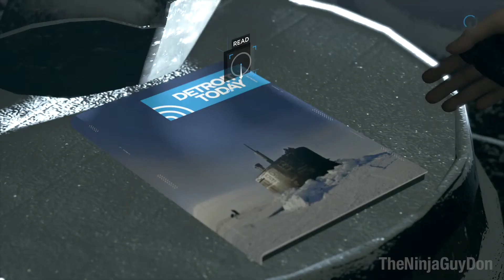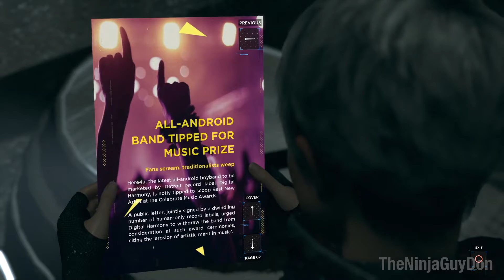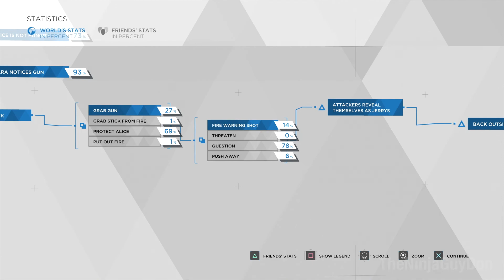The Pirate's Cove DETROIT BECOME HUMAN Walkthrough - Part 13 - No Commentary [PS4 Pro]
The Pirate's Cove main story mission in the PS4 exclusive game Detroit: Become Human Walkthrough Part 13 no commentary walkthrough includes the single player campaign walkthrough for the "pirate's cove" main story mission with no commentary on the PS4 Pro in 1080P 60fps. My single player no commentary walkthrough of the PS4 exclusive game Detroit Become Human Pirate Cove will include no commentary Pirate Cove walkthrough and be a full game walkthrough of the intro, main story and ending and cut scenes all without commentary.

Detroit: Become Human (PS4) is an upcoming action-adventure game developed by Quantic Dream and published by Sony Interactive Entertainment for the PlayStation 4 (PS4); released worldwide on 25 May 2018. The plot revolves around three androids: Kara, who escapes the factory she was made in to explore her newfound sentience; Connor, whose job it is to hunt down deviant androids; and Markus, who devotes himself to releasing the androids from servitude. They may survive or perish depending on dialogue choices that shape the story as customized by the player.

Detroit: Become Human is a PS4 exclusive game derived from Quantic Dream's 2012 tech demo Kara; Valorie Curry returns to reprise the title role. To research the setting, the developers visited Detroit, Michigan. Quantic Dream built a new engine to complement the game and cast hundreds of actors from Los Angeles, London and Paris before commencing the process of shooting and animation. The script took director David Cage and lead writer Adam Williams over two years to complete. Philip Sheppard, Nima Fakhrara, and John Paesano composed the score for Kara, Connor, and Markus, respectively.